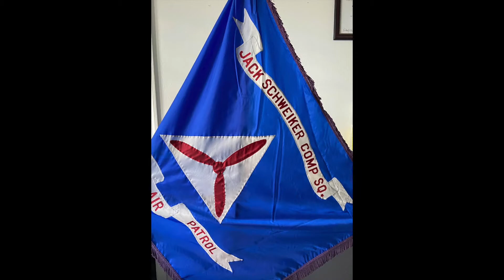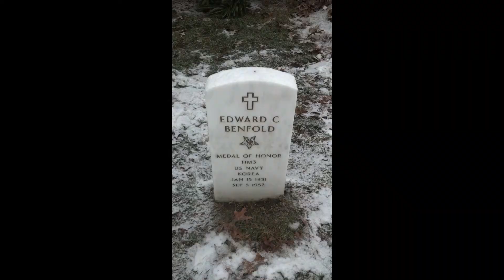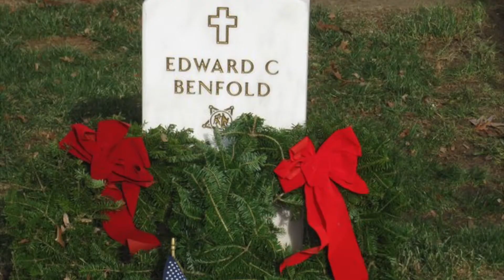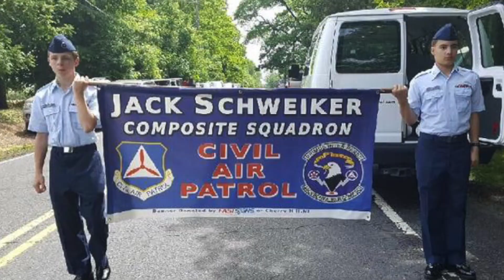Wreaths Across America, Beverly National Cemetery, Beverly, NJ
Celebrate the virtual Wreaths Across America Ceremony at Beverly National Cemetery, Beverly, NJ on Dec 19, 2020.

Enjoy the personal remarks from prominent local officials and view past wreath laying activities.

State Senator Troy Singleton
Mayor Charles Amutah
Timothy Sperry, Location Coordinator

For more information about Civil Air Patrol and the Jack Schweiker Composite Squadron in Cherry Hill, NJ: